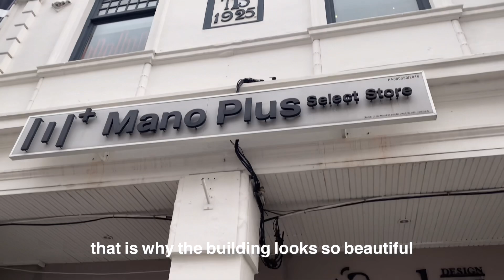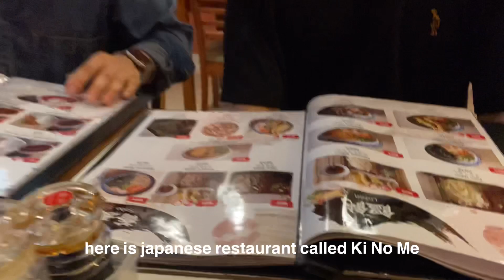eng) Korean bros living in Penang,Malaysia | Penang good places | Penang food | Malaysia life